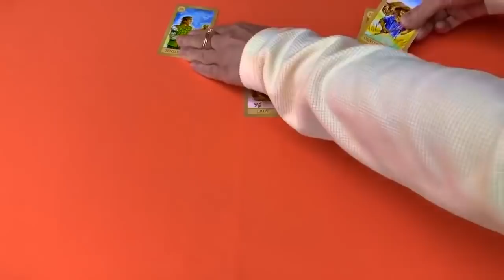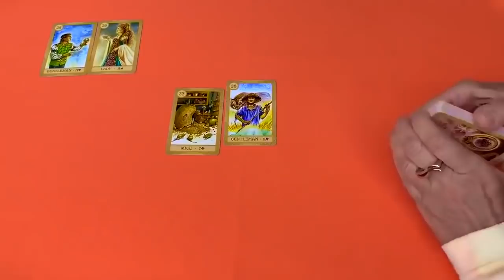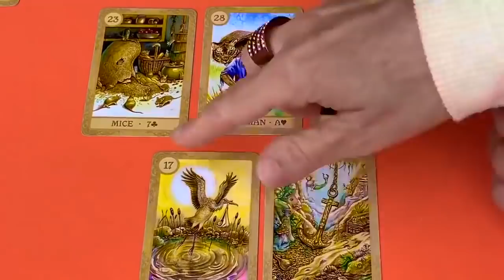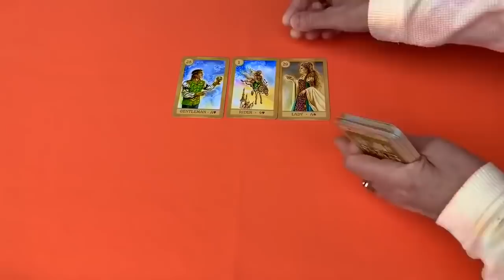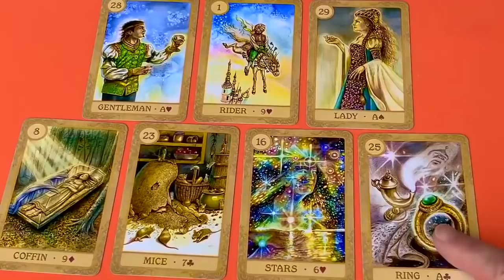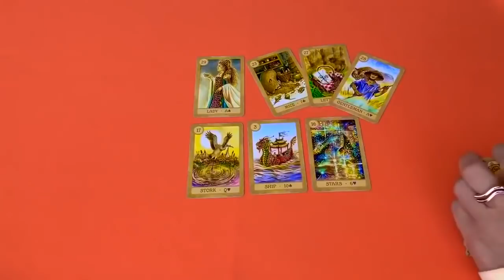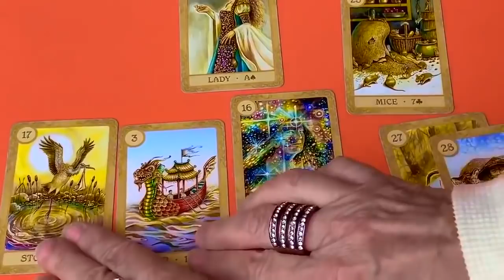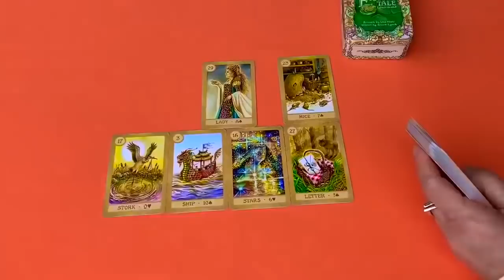Чего вы не ждете, но это случится на будущей неделе? Много новостей подсказок Колена Таро